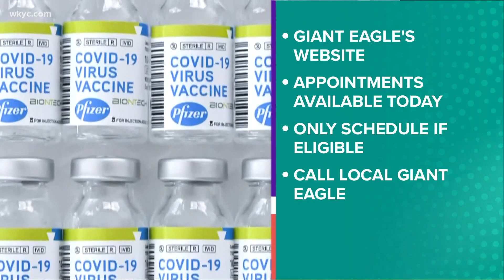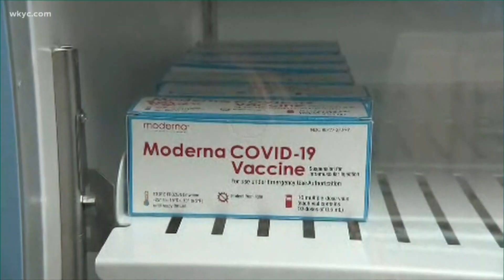Giant Eagle opens COVID-19 vaccine registrations: How to make an appointment for a shot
January 21, 2021: Giant Eagle launched its COVID-19 vaccination registration system Wednesday morning, allowing Ohioans the opportunity to search for available appointments in their area. Currently, Giant Eagle is only making appointments for Ohio residents who are categorized within the state’s Phase 1B vaccination plan. On Tuesday, those 80 years of age and older became the first public residents eligible to receive the vaccine throughout the state.